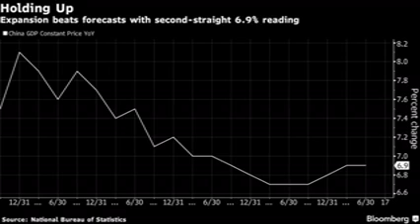China Economic Expansion Exceeds Estimates On Factory Rebound